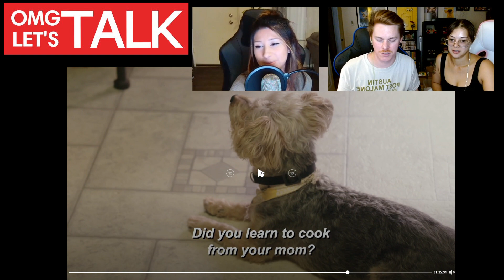90 Day Fiancé Ashley and Manuel - Season 10 Episode 3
OMG Lets Talk About 90 Day Fiancé (Season 10: Episode 3)

Let us know what your thoughts were about this episode!

We go live every Tuesday at 9PM, Follow us one Twitch